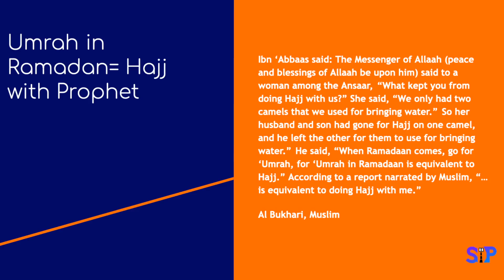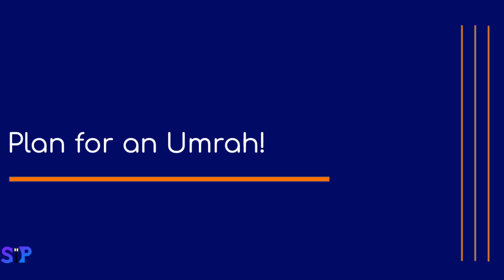Ramadan Inspiration Series I Episode 22